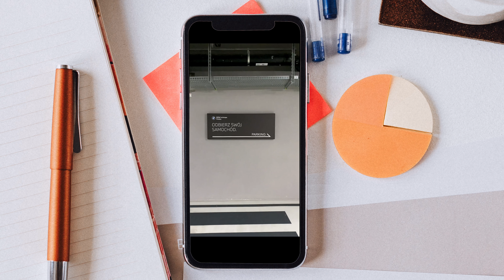BMW kluczykomat w Varso Tower